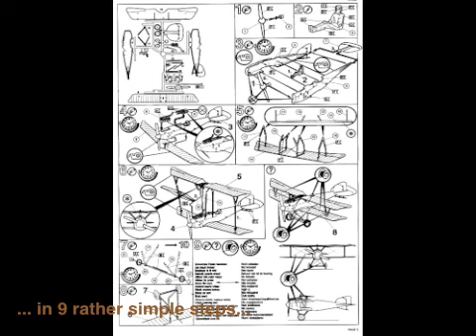Revell 1/72 Albatross D.III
Sound file from the PS2 game "Red Baron". Score © to Sony and Martin Janse. There are few WWI 1/72 warbirds left that I miss for my collection on warbirds of that period. If I could get a Pfaltz D.III, a Nieuport 11 and a Sopwith Pup, a 1 ½ Strutter or a Snipe, that´d be it.
 Awaiting to be done are a Spad XIII C.1, a Fokker E.III monoplane, a Fokker Dr-1 triplane, a Bristol F2B, a Hannover CL.III and an Albatross D.Va.